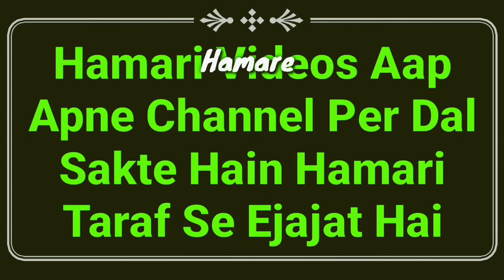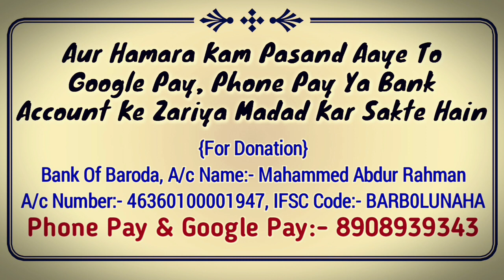Humbistari Ke Bad Bina Gusal Ke Sona Kaisa Hai | Napaki Ki Halat Me Sona | Napaki Ke Masail | MARB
Napaki Ki Halat me Sona Kaisa hai yani humbistari karne ke baad bina ghusal ke sona important video Masail bayan by Mufti Abdur Rahman Banahara MARB Deeni Malumaat YouTube Channel

2⃣ WhatsApp Par Ham Se Judne Ke Liye Aap Apne WhatsApp Number Se Hamare WhatsApp Number Ko Apna Naam Aur Mukammal Adress Ke Saath Add Likh Kar SMS Send Karen,

3⃣ Koi Sawal Yani Masla Masaail Puchna Ho To Aap Comment Ke Zarya Puch Sakte Hain Ya Mufti Sahab Ke Number Par Call Kar Ke Puch Sakte Hain,

4⃣ Channel Ke Bare Mein Kuch Batana Ho Ya Aap Apni Video Dalna Chahte Hain To Rabta Kar Sakte Hain,
🌎MARB🌎
Channel By :- Mufti Abdur Rahman Banahara
Full Adress:-